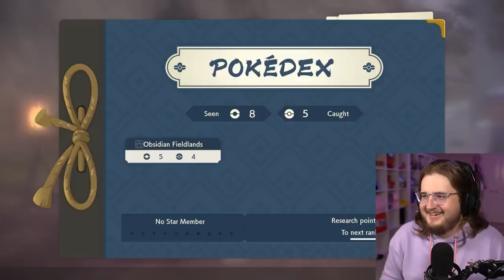Purplecliffe Reacts to Legends Arceus Final Trailer